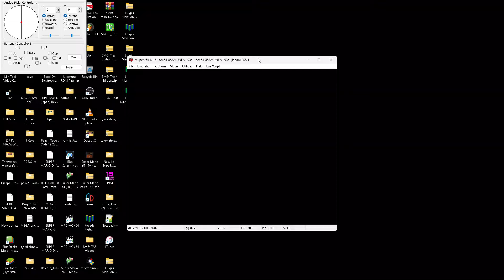[FINAL TAS] SM64 Peach Secret Slide 12'06 Signstart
Re-records: 578

With Signstart:
New 1st: 12'06
2nd: 12'10
3rd: 12'13
4th: 12'16
5th: 12'20
6th: 12'23
7th: 12'26
8th: 12'30
9th: 12'33
10th: 12'36
11th: 12'40